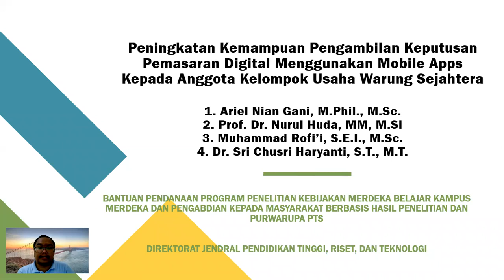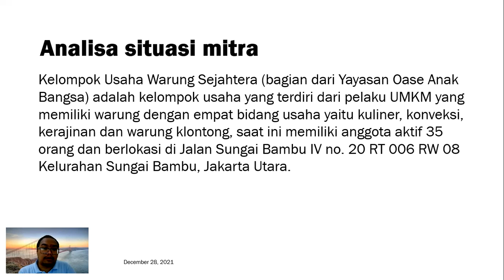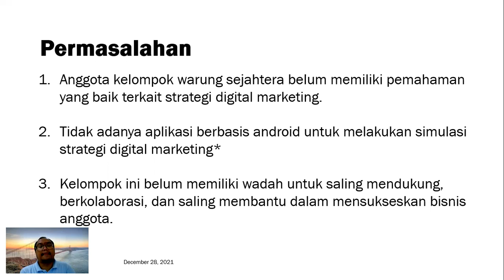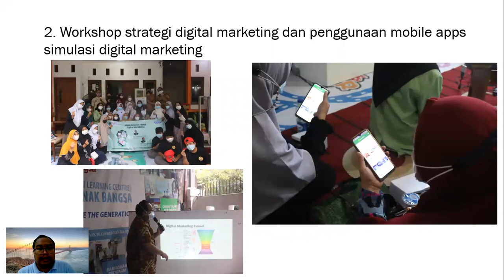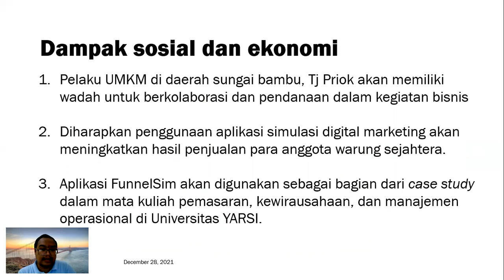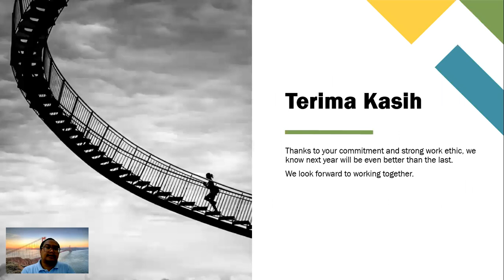P2M MBKM PTS "Peningkatan Kemampuan Pengambilan Keputusan Digital Marketing"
ini adalah video Pemaparan Hasil kegiatan Pengabdian Masyarakat dari Universitas YARSI dalam kegiatan Kegiatan Bantuan Pendanaan Program Penelitian Kebijakan Merdeka Belajar Kampus Merdeka dan Pengabdian Kepada Masyarakat Berbasis Hasil Penelitian dan Purwarupa PTS 2021 Sekretariat Direktorat Jenderal Pendidikan Tinggi Riset dan Teknologi Kementerian Pendidikan dan Kebudayaan Riset dan Teknologi  @kemdiktisaintek

Judul Program

Peningkatan Kemampuan Pengambilan Keputusan Digital Marketing Menggunakan Mobile Apps Kepada Anggota Kelompok Usaha Warung Sejahtera

Tim Penyusun:

1. Ariel Nian Gani, M.Phil., M.Sc.
2. Prof. Dr. Nurul Huda, MM, M.Si
3. Muhammad Rofi’i, S.E.I., M.Sc.
4. Dr. Sri Chusri Haryanti, S.T., M.T.

Semoga kegiatan ini dapat memberikan kontribusi positif bagi Anggota Kelompok Usaha Warung Sejahtera